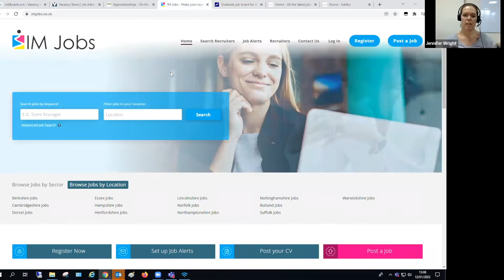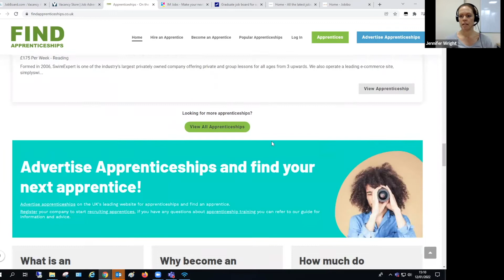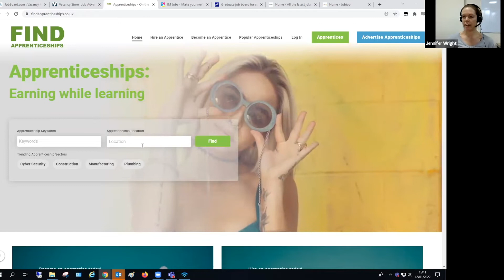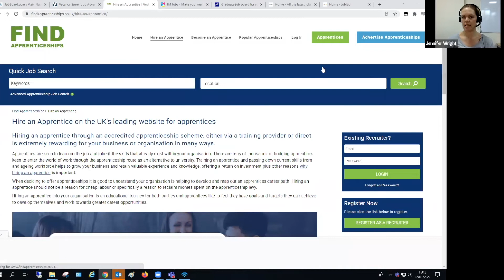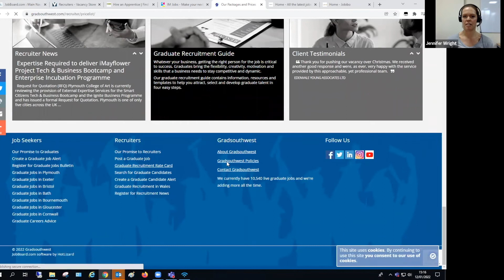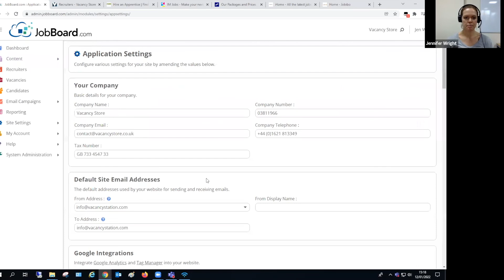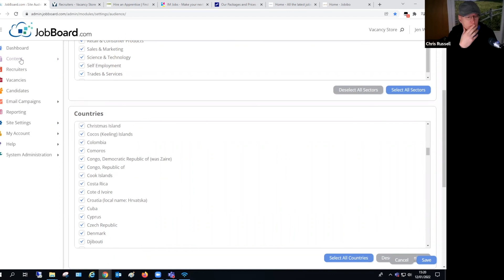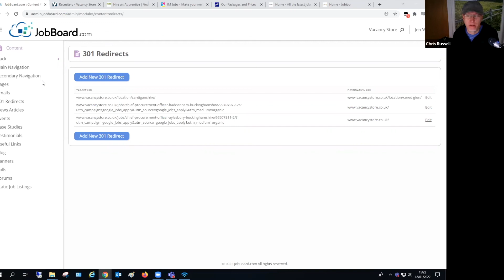Job Board Software Demo: Hot Lizard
Hot Lizard, owners of the JobBoard.com software platform joined me for a quick demo of their product. Pricing is very reasonable starting around $149 per month.